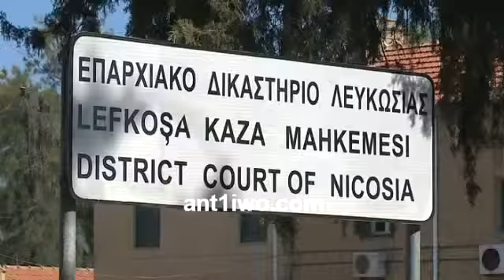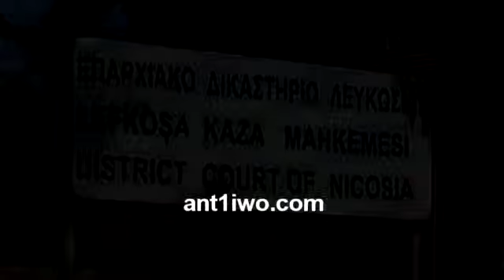Τρ. Κύπρου: Αγωγή παλαιών μετόχων- Αίτημα για αναστολή της Γενικής Συνέλευσης